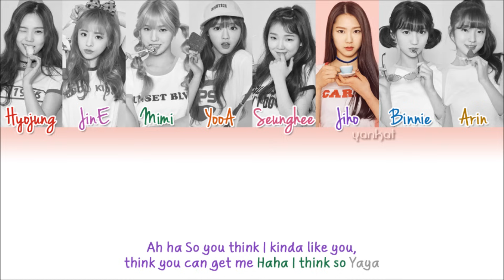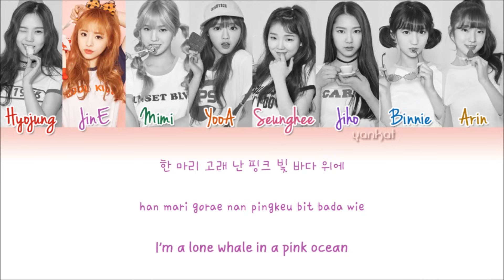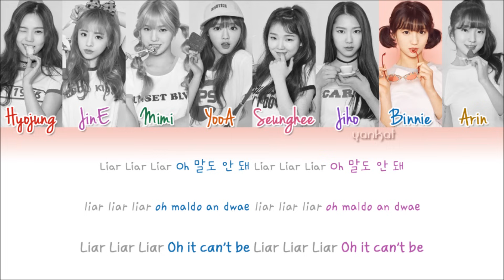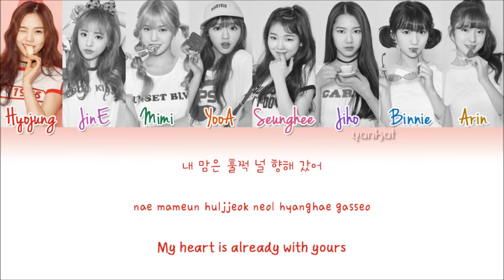OH MY GIRL (오마이걸) - Liar Liar (Color Coded Han|Rom|Eng Lyrics) | by Yankat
OH MY GIRL's song "Liar Liar" with Hangul, Romanization and English subs!
“Liar Liar”
[EP] PINK OCEAN
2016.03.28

Hyojung, JinE, Mimi, YooA, Seunghee, Jiho, Binnie, Arin

Lyrics/작사: 서지음, 미미
Composer/작곡: Various Artists, Sophie White, Joe Killington
Arranger/편곡: Various Artists